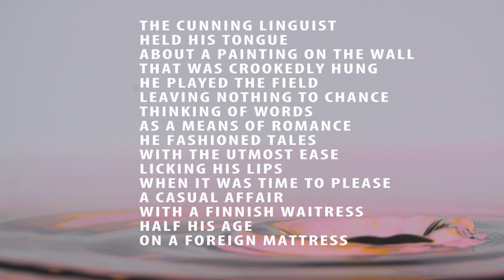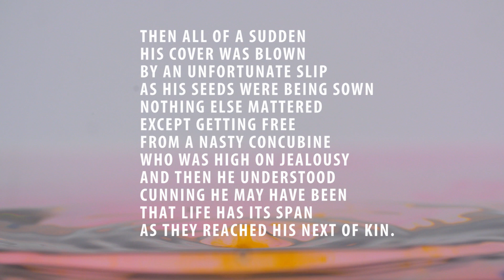Next of kin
The cunning linguist
Held his tongue
About a painting on the wall
That was crookedly hung
He played the field
Leaving nothing to chance
Thinking of words
As a means of romance
He fashioned tales
With the utmost ease
Licking his lips
When it was time to please
A casual affair
with a Finnish waitress
half his age
on a foreign mattress
Then all of a sudden
His cover was blown
By an unfortunate slip
as his seeds were bring sown
Nothing else mattered
Except getting free
From a nasty concubine
Who was high on jealousy
And then he understood
Cunning he may have been
that Life had its span
as they reached his next of kin.

(Words and music: Zland)